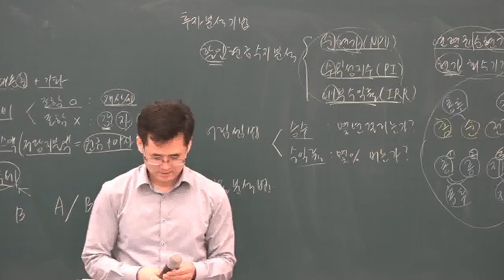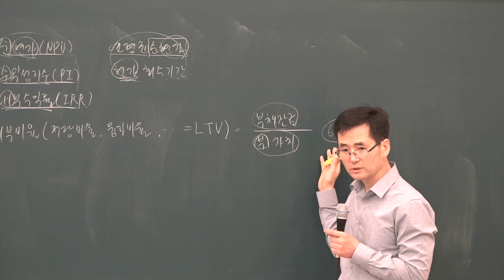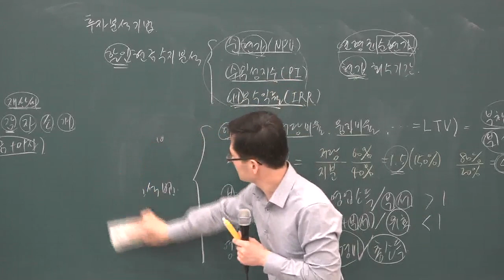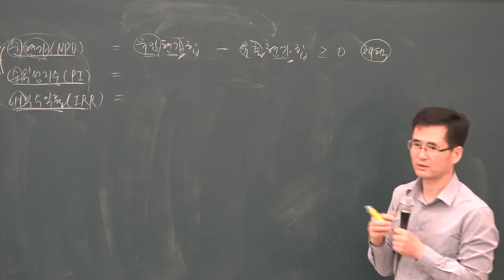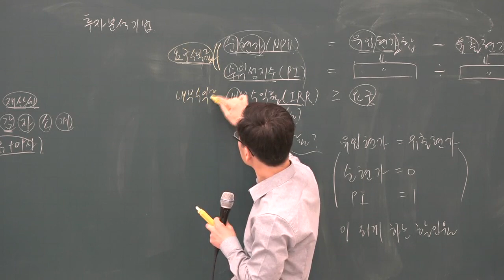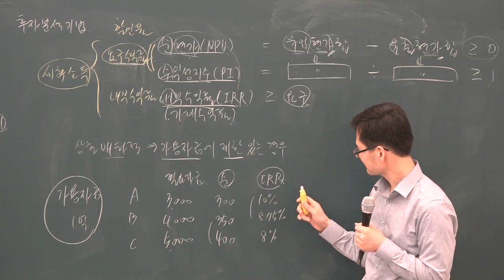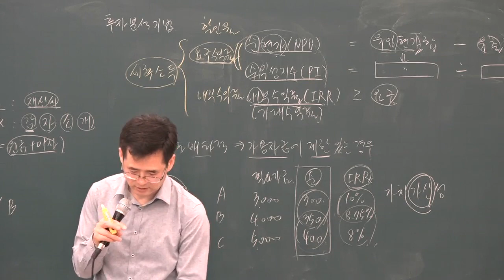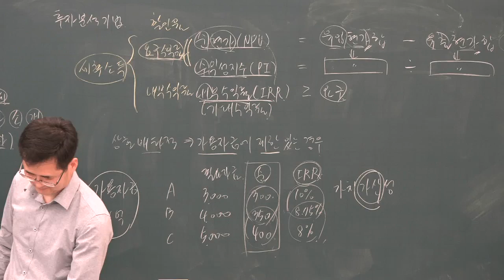[공전무] 2019년 공인중개사 부동산학개론 고급이론 4-19